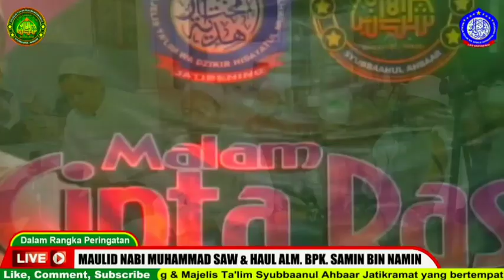SHOLAWAT KHOBBIRI - SYUBBAANUL AHBAAR DIBOJONG MENTENG | Hadroh Syaroful Anam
MOHON MAAF VIDEO ADA NOISE DALAM TAHAP PERKEMBANGAN MULTIMEDIA KAMI